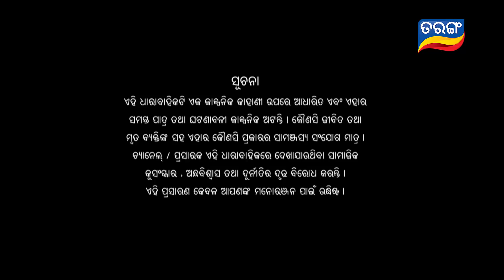Savitri | Full Ep 92 | 23rd Oct 2018 | Odia Serial – TarangTV